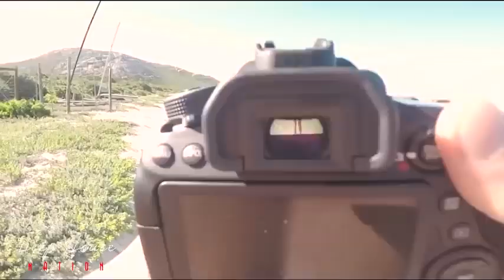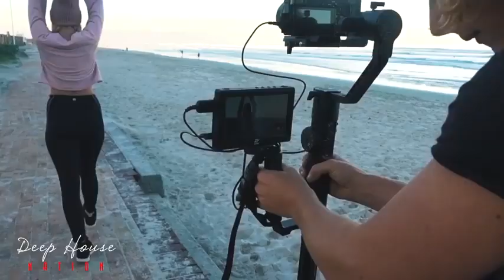Deep Feelings Mix Deep House, Vocal House, Nu Disco, Chillout #12